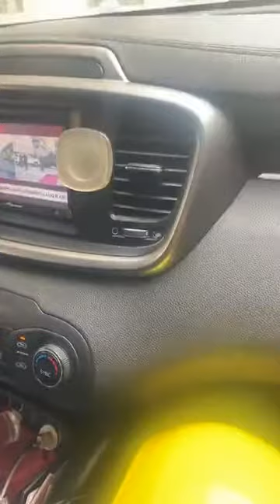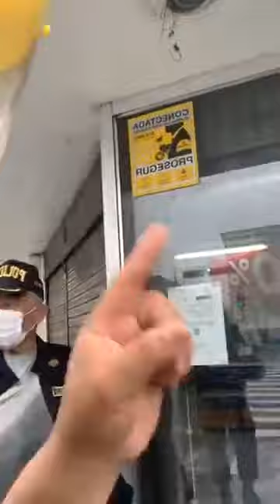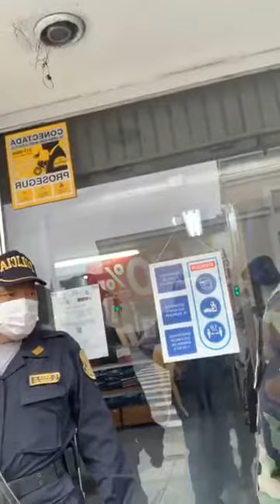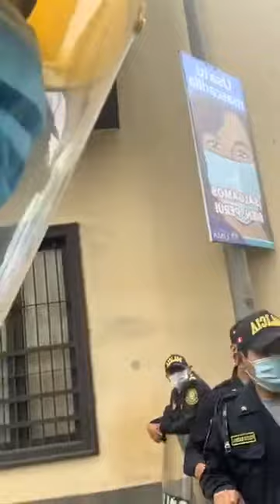Richard Swing marcho frente al Congreso por la vacancia de Vizcarra